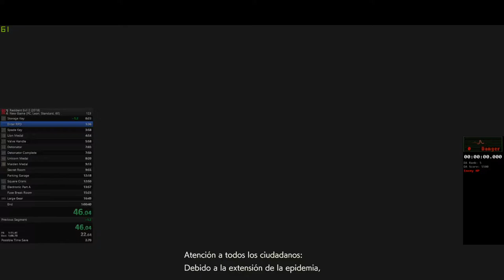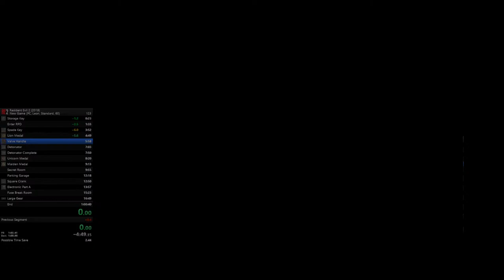Transmisión en directo de Pablo Arango